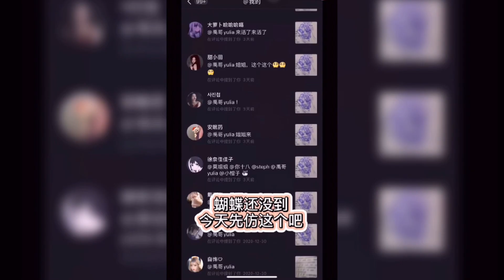【衝撃】お化粧ビフォーアフター【男性必見】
お化粧の力！ビフォーアフターお楽しみ～！